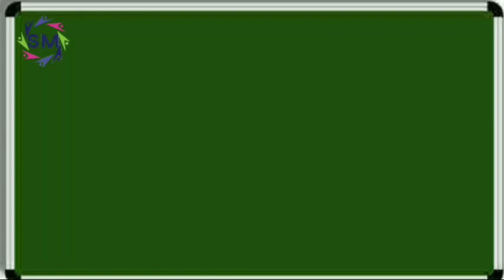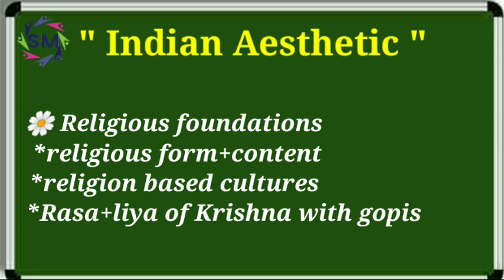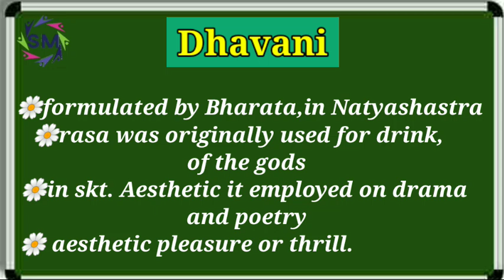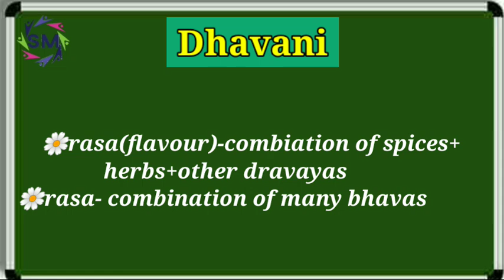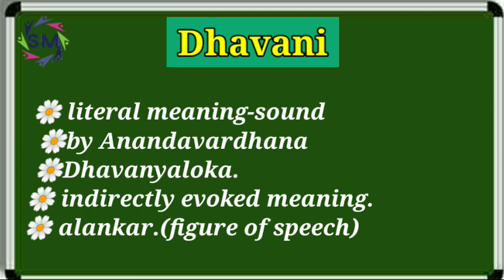MEG-5.Indian aesthetic in hindi.Rasa theory and dhavni theory in hindi.Ignou